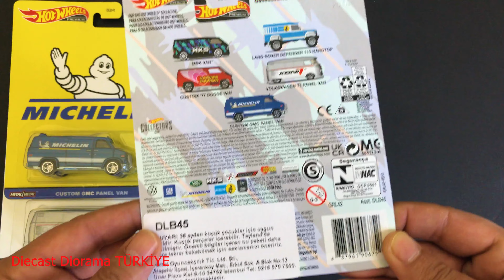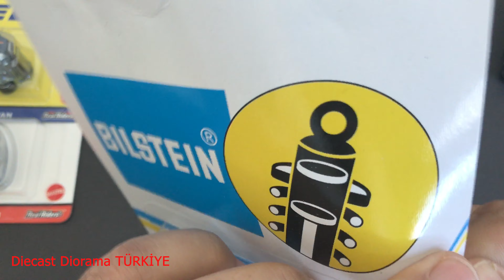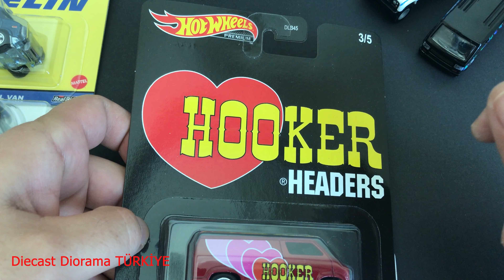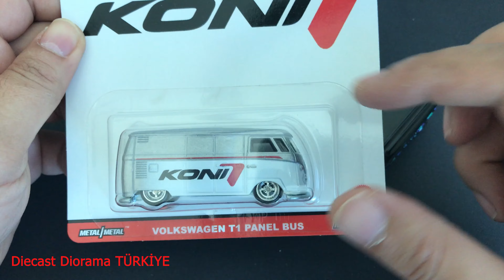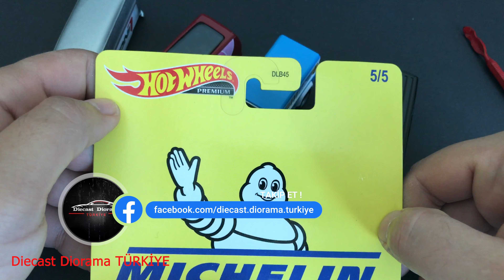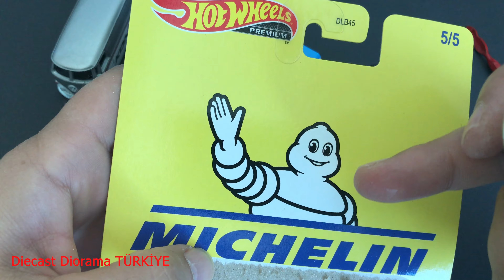Hot Wheels 2021 Premium Speed Shop kutu açılımı 1:64 Diecast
2021 Hot Wheels Pop Culture Speed Shop Garage

MBK VAN
Land Rover Defender 110 Hardtop
Custom 77 Dodge Van
Volkswagen T1 Panel Bus
Custom GMC Panel Van

Merhaba arkadaşlar kanalımız amacı diecast - diorama - model ve maket arabaların, 1/18, 1/24, 1/36, 1/43 ve 1/64 oranında ölçeklendirilmiş modellerini detaylı bir şekilde inceleyerek sizlerin beğenisine sunmaktır.

reklam ve tanıtım teklifleriniz için : diecast diorama türkiye majorette kutu açılımı 1/64 diecast 1:64 diecast hot wheels kutu açılımı hot wheels 2021 hot wheels modern classics
 diorama diecast hot wheels fast wagons hot wheels kutu açılımı hot wheels kutu açılışı